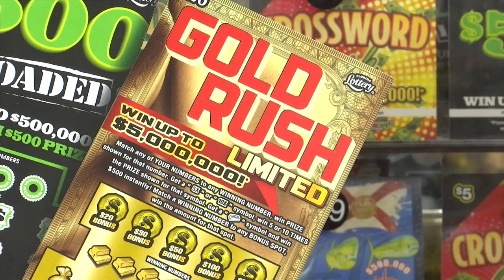Powerball jackpot increases to $635 million ahead of drawing